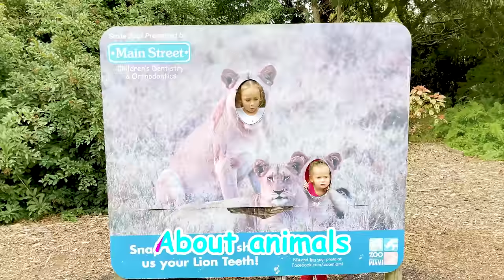Zoo Song! Collection Funny Kids Song and Nursery Rhymes